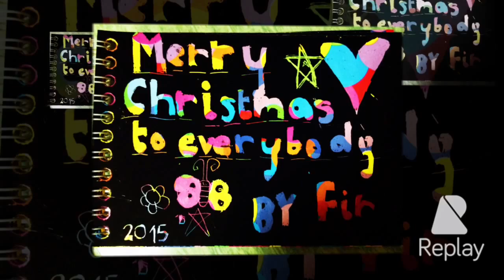Merry Xmas 2015 by Fir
Merry Xmas 2015:
Greeting card designed by Fir
Violin: Deck The Hall performed by Fir